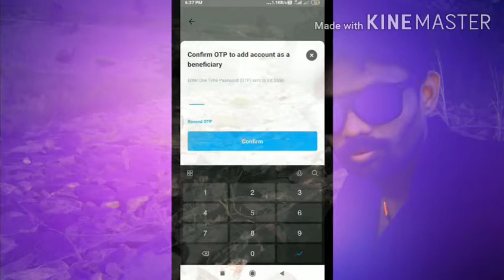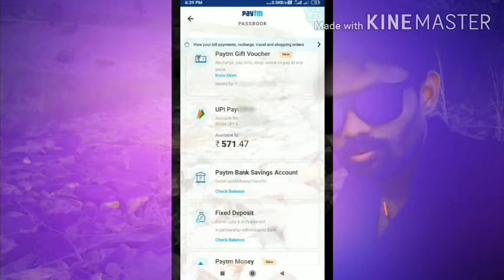How to Transfer money From Paytm Account To Bank Account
A to Z saravanan